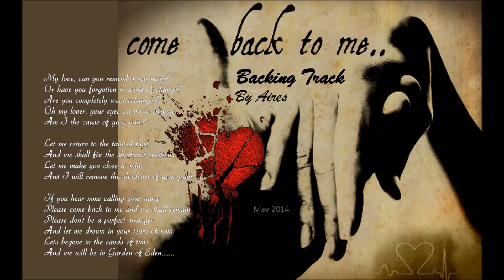Come back to me (Backing)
Hi,

Here is another backing of my songs. Entirely played and produced by me, on guitars, bass, keyboards & percussion.

Chord chart;

part 1

D-A-G-A-D-F#m-G-E
D-A-G-A-D-F#m-G-E  (A)

Part 2

Bm-F#m-Bm-F#m-Em-F#m-Em-F#m
Bm-F#m-Bm-F#m-Em-F#m-Em-F#m  ( G - A )

... repeat ...

Aires Oliveira
May 2014